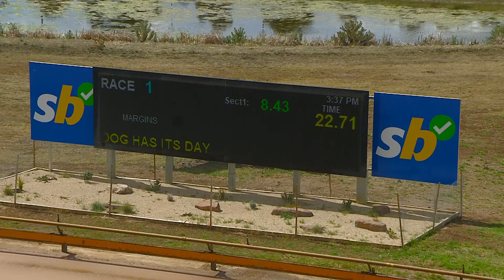GEL TUE 07 NOV 23 R1